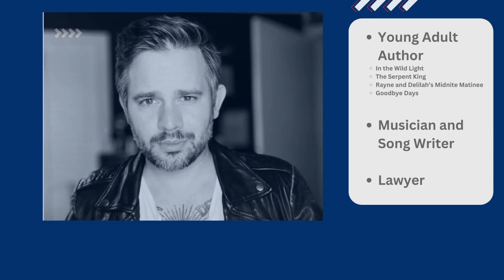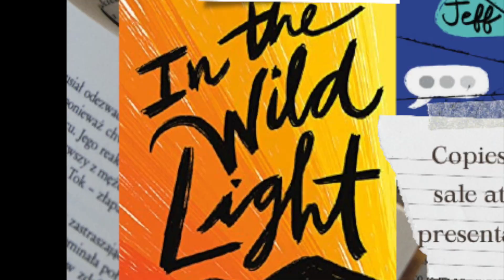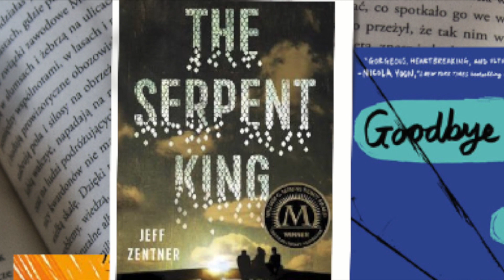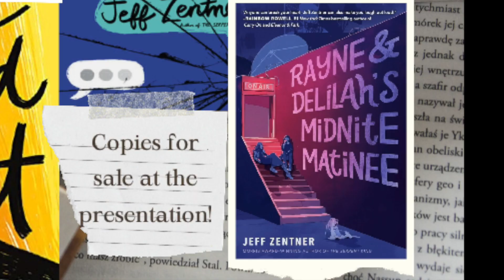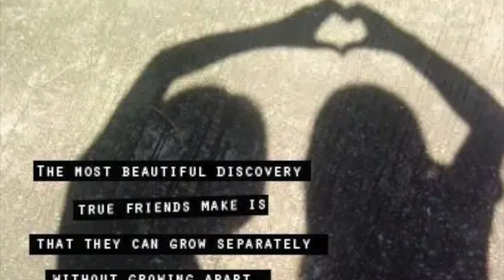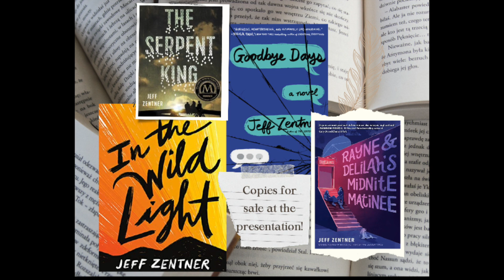Jeff Zentner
Jeff Zentner promotion video.